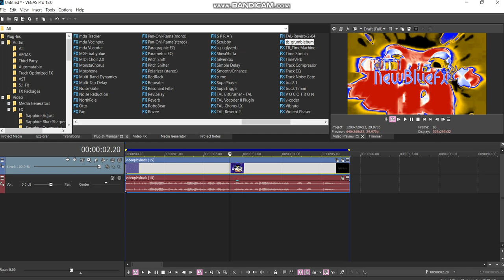How to make WetCirnoDayLux